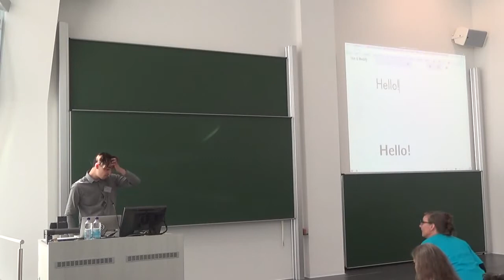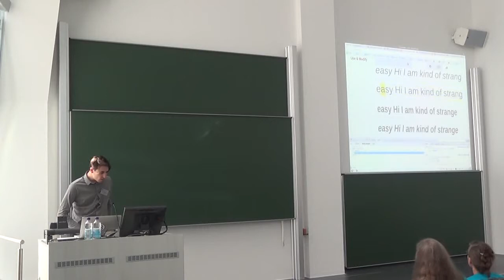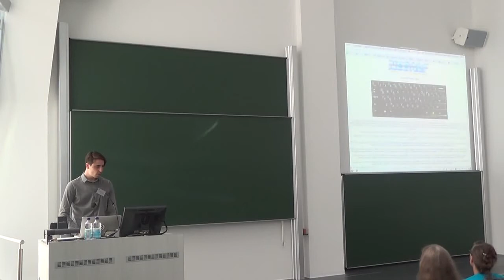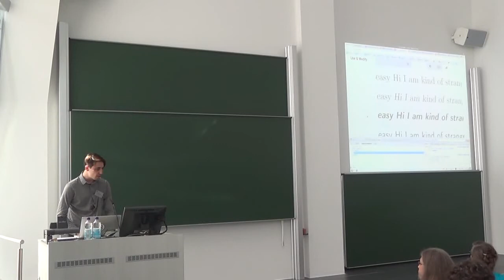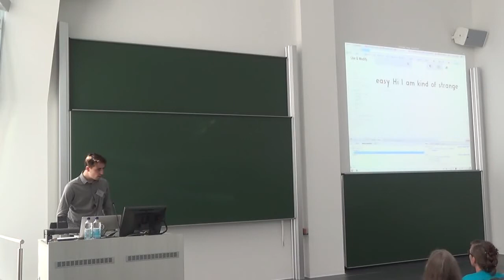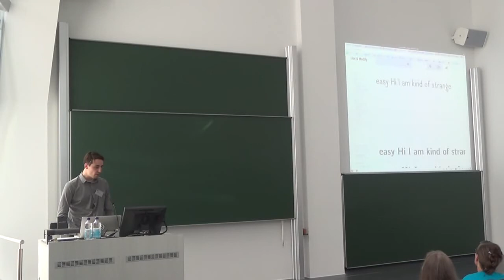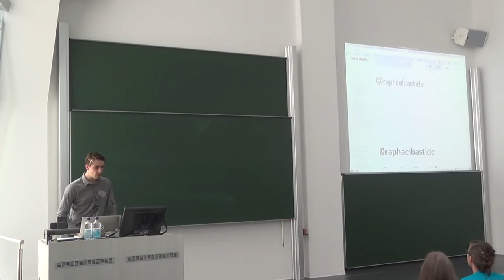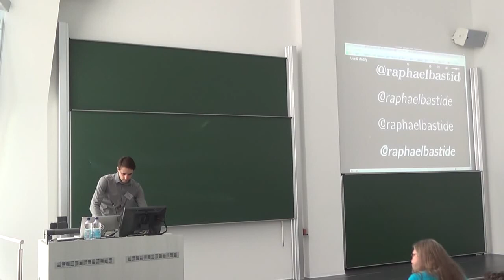Raphaël Bastide: Use & Modify: My font collection is yours – LGM 2014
Use & Modify: My font collection is yours
Raphaël Bastide

Use & Modify is a personal collection of libre fonts that will be hosted on usemodify.com. The aim of this project is to make a link a between contemporary typographic use by graphic designers, independent type designers, students and the libre font community. Use & Modify will be the missing link between Google fonts and Open Font Library. This will be the link I will send to all those people who ask me for a “cool and fresh libre font list”. Finally, this project focuses on font’s source files and on classification and a rich set of filters, licenses, completeness, people, style… At the moment the project is 80% completed, it will be achieved and online in time for the presentation.

Raphaël Bastide, artist and independent graphic designer, currently living in Paris. He studied digital art and typography in Brussels where he began to delete the proprietary software from his hard drive. He is involved in several collectives related to free culture, design and typography.